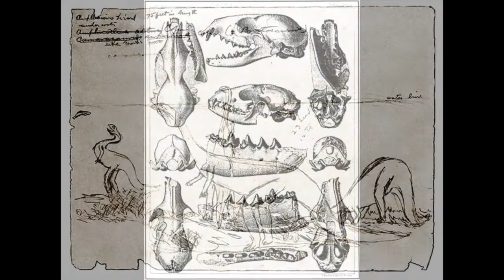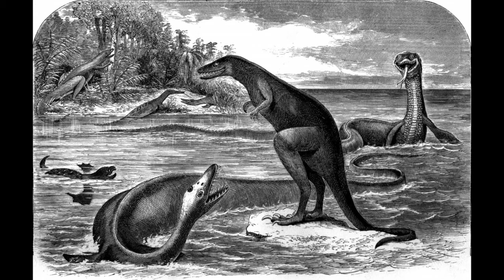The Bone Wars: Edward Drinker Cope & Othniel Marsh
Learn about the dinosaur bone wars between famed paleontologists Edward Drinker Cope and Othniel Charles Marsh.